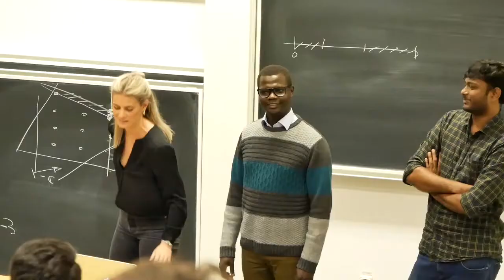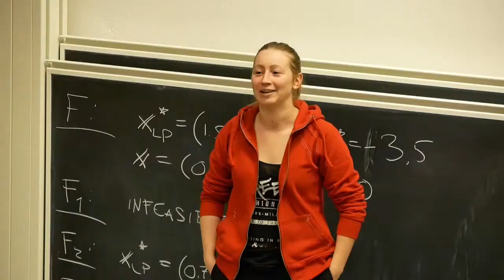Value creation pedagogy at a surface chemistry course at Chalmers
Professor Martin Andersson has applied value creation pedagogy in his surface chemistry course at Chalmers University of Technology in Gothenburg, Sweden. We asked him and his students to tell us how it went.